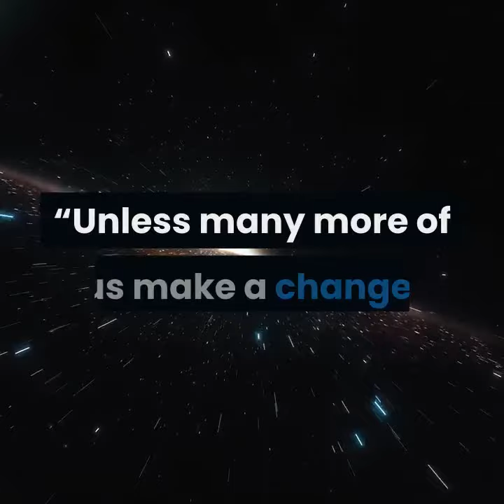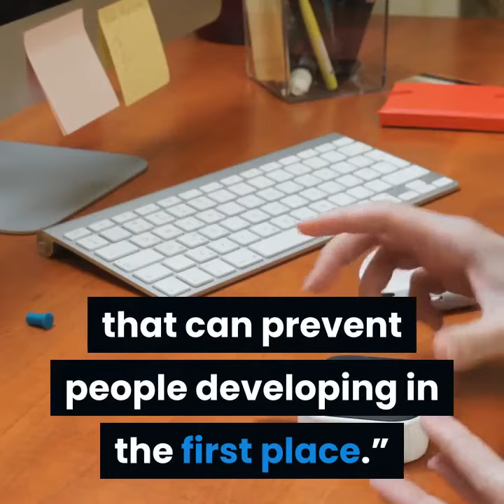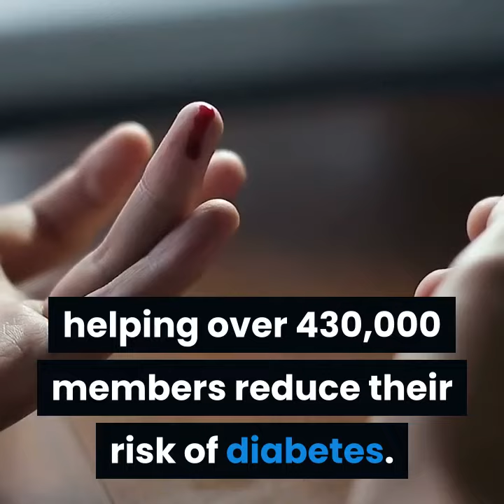diabetes type 2 in millions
Ad
Run Diabetes Freedom And Get High From Refreshing Your Stats Every 5 Minutes And Seeing Sensational $$$. The Winning Creatives Are Sweeping Up Huge Wads Of Clicks Cash For Any Type Of Health Or Conservative Lists. Volume Traffic Will Get Top Commissions.

This channel is a platform for many issues and matters that occupy us and fill all our thoughts. These are creative ideas and others about epidemics and diseases that you want to know and ways to prevent them.